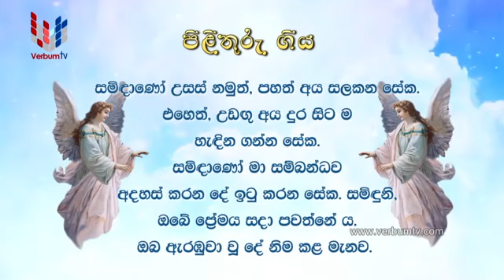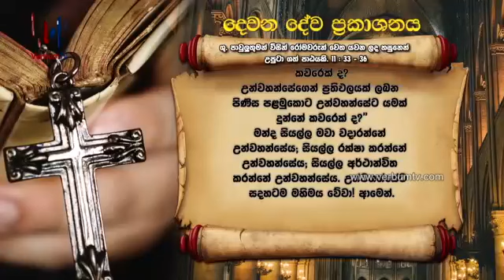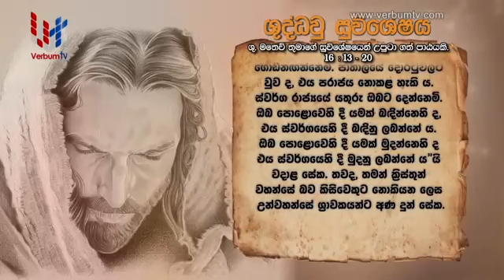SRI WACHANAYANO - SINHALA - EP 1849 - 23 08 2020